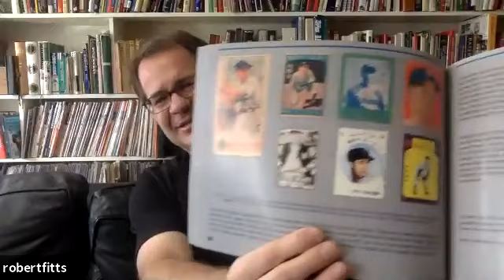Stay Home With SABR: Rob Fitts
SABR's Bud Metheny Chapter in Virginia's Eastern Shore held a virtual book club meeting on Saturday, December 19, 2020, as part of our "Stay Home With SABR" initiative.

Our guest speaker was Rob Fitts, author of the award-winning "Banzai Babe Ruth".

To learn more about SABR, or to sign up for a monthly or annual membership, visit SABR.org.